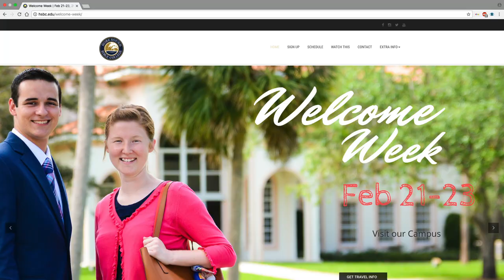Hobe Sound Bible College - Welcome Week Parent/Sponsor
We're excited about you joining us this year for Welcome Week. Here are a few things you need to know about your trip. Of course there is much more info at our Welcome Week website.